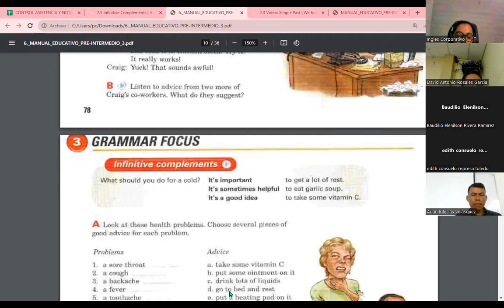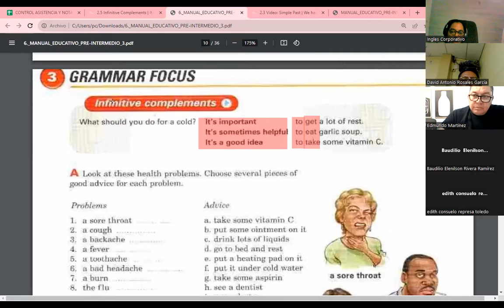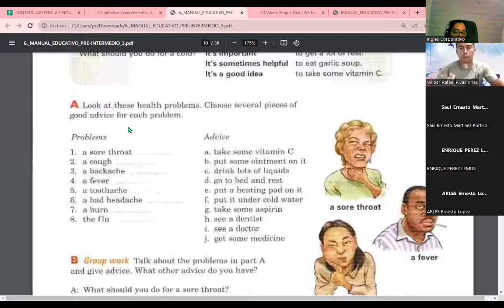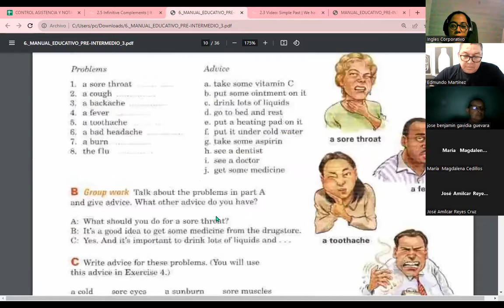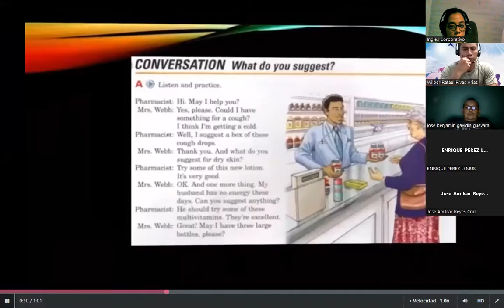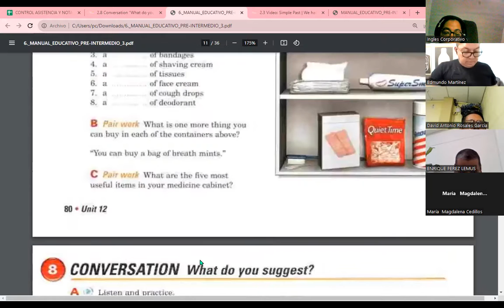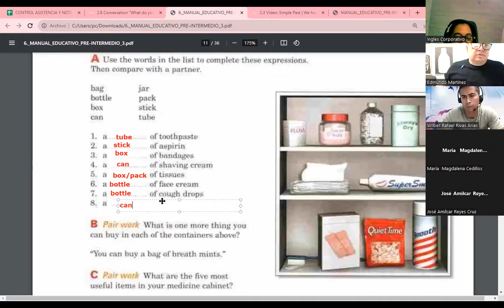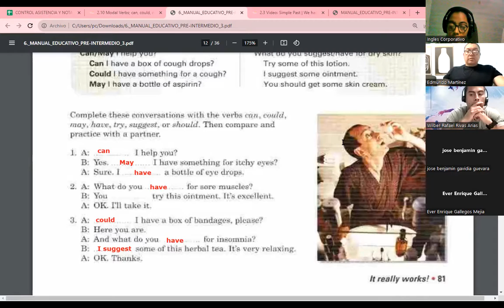Session 04-05-10-23-FI-REGA-109-Carranza-Modal verbs